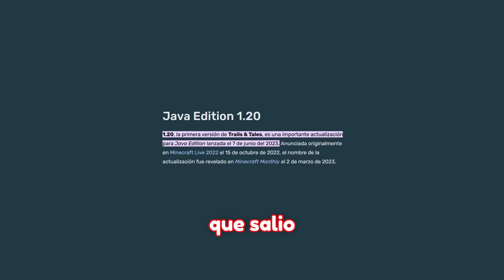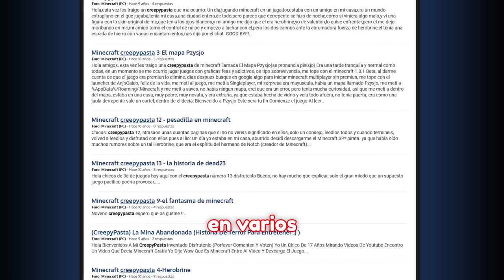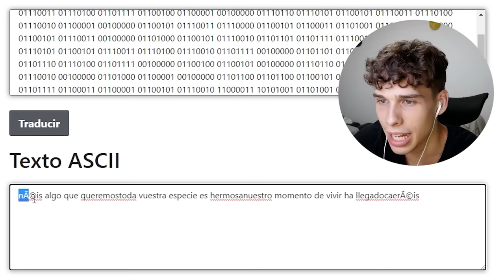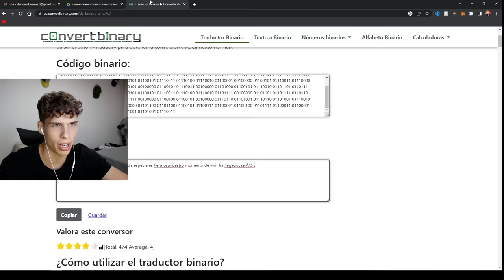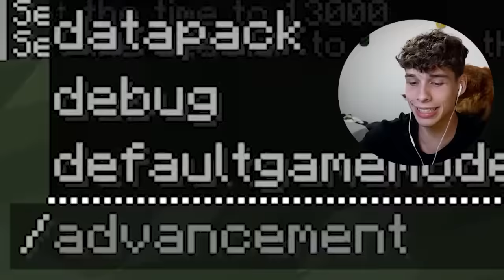Probé Rituales Terroríficos de Minecraft que son Reales!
Hoy comprobé los rituales de Minecraft que son terroríficos más terroríficos en la 1.20! :D

MI SERVER